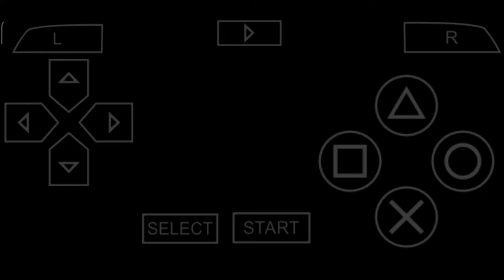Need For Speed Most Wanted 5-1-0 | 6 Hector Domingo "Ming" | On The Ropes | Circuit Gameplay